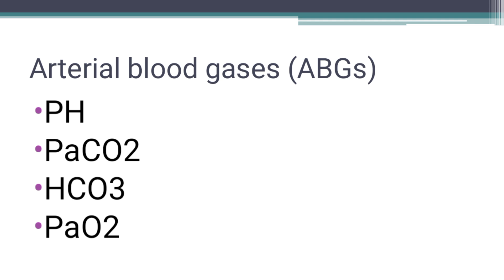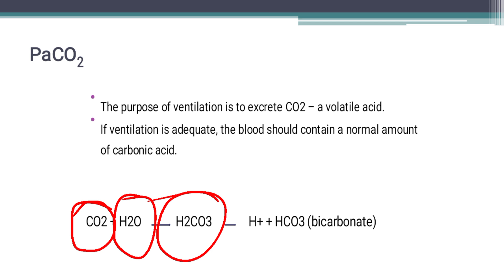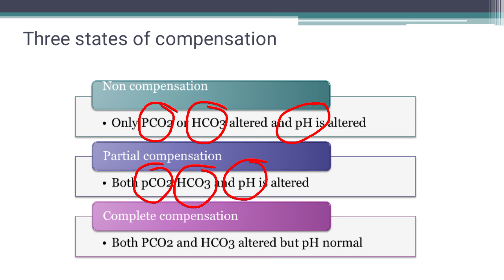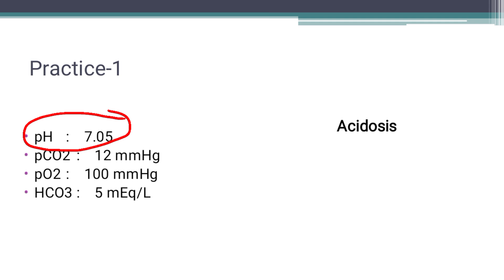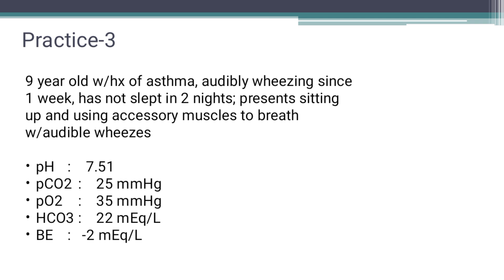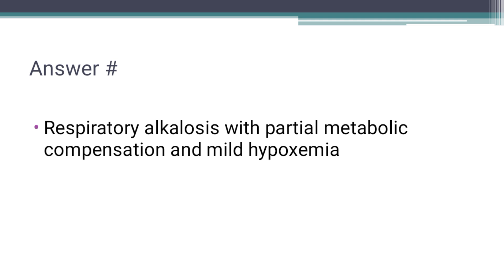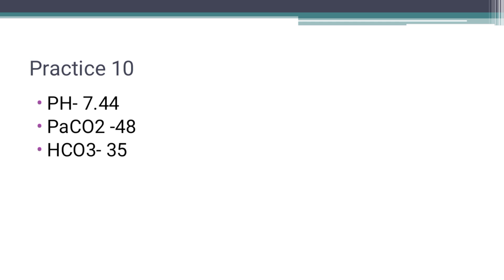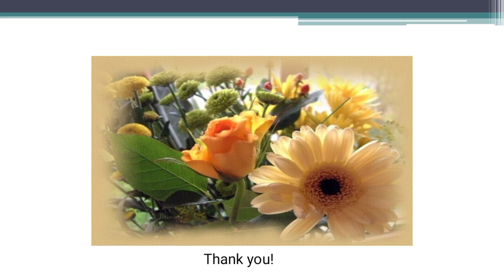ABGs Interpretation with easy Concept by Sir Muhammad Shahzaib